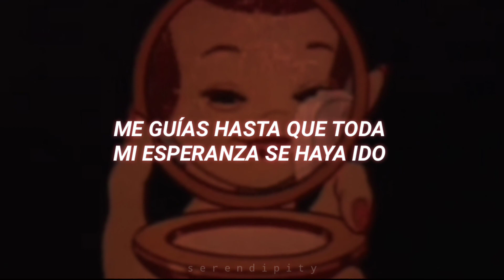The Yardbids- Evil Hearted You ▪︎sub español▪︎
📀Artista: The Yardbids
📀Álbum: Having a Rave Up with The Yardbids (1965)

Lyrics:
Evil hearted you.
You always try to put me down,
With the things you do,
And words,
You spread around against me.
Evil hearted you.

You kept,
Kidding me along,
With your phoney smile,
And with,
Your siren song smiling, beguiling,
You lead me on 'til all hope's gone,
Persuading, degrading,
On my knees I try to please.

To remain,
Just how much you,
Mean to me.
Evil hearted you.

And words,
About me.

What would you,
Do without me?
Smiling, beguiling,
You lead me on 'til all hope has gone.

(Vídeo hecho con fines de entretenimiento, todo los derechos van a la disquera del artista)

the yardbids; traducida; traducción; traducciones; letra; español; aesthetic; retro; 60s; mod; rock;